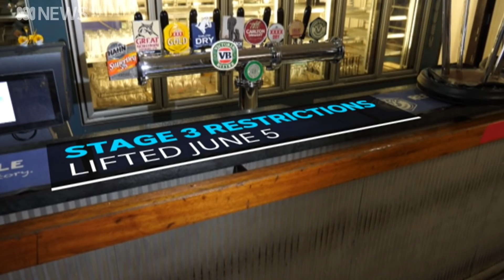As coronavirus restrictions ease, NT pubs, punters prepare for business as usual | ABC News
Thousands of Northern Territory businesses are set to re-open as coronavirus restrictions are lifted.

But it's not as simple as just throwing the doors wide.

Every store and venue has had to put in new controls and safety plans.

Amy Culpitt has more.